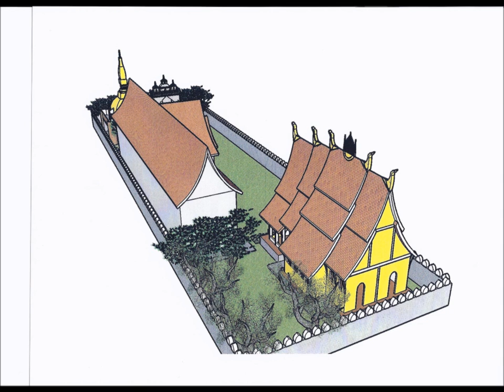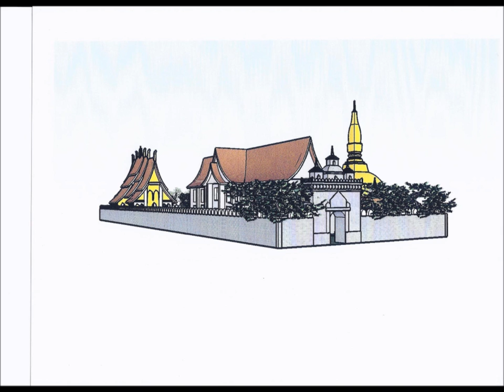Watlao 1 INDIA.wmv